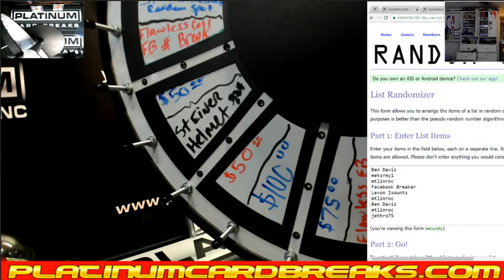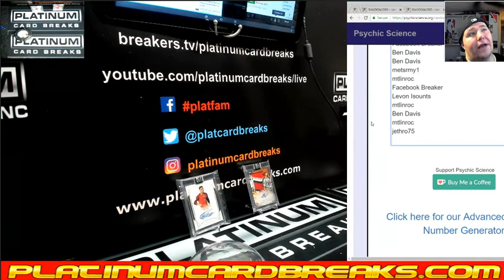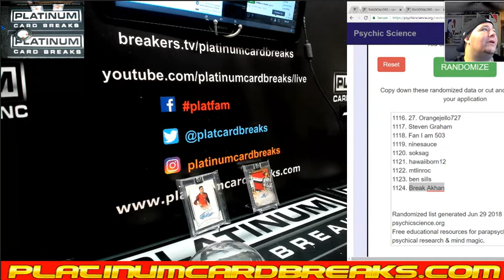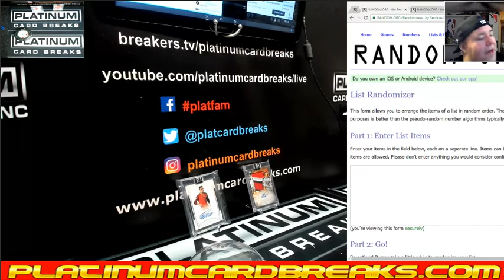Lost Filler SHOWSTOPPER $ Final Round FREE PASS